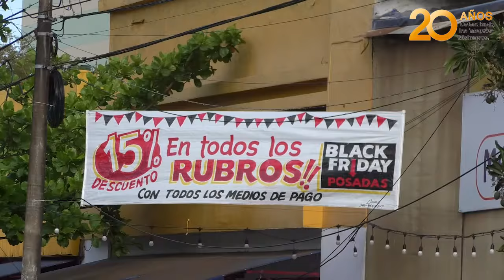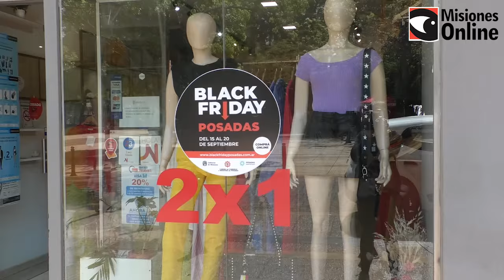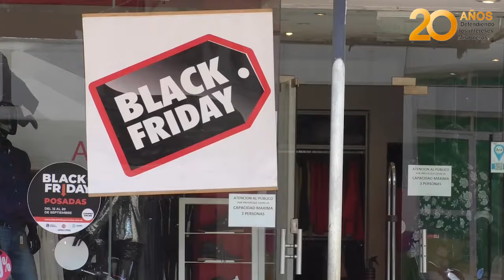Saldo positivo para el Black Friday en Posadas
Los comerciantes de Posadas destacaron el éxito del evento realizado entre el 15 y 20 de este mes. Manifestaron que las ventas se incrementaron en hasta un 30%, de las cuales el 70 % se realizó con tarjetas de crédito.